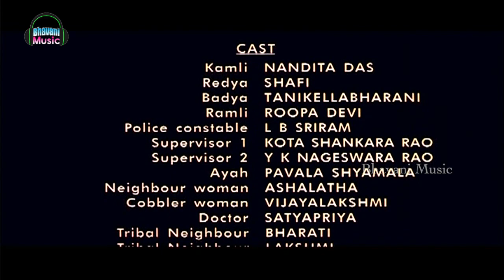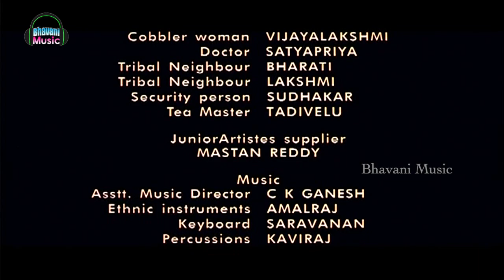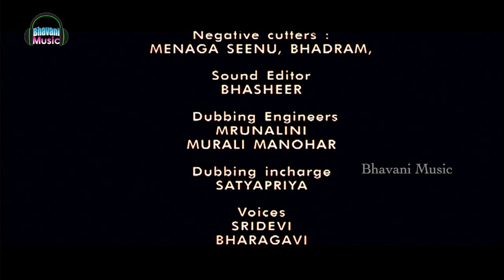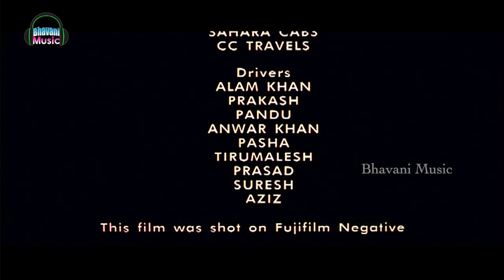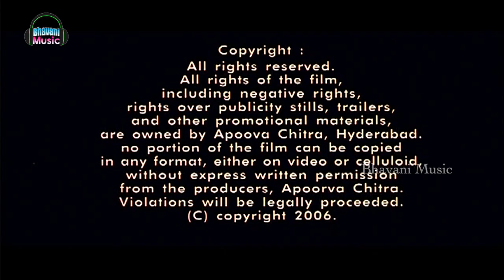Kamli Movie Video Songs - Kamli Theme Music Video Song - Nandita Das, Shafi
Watch Kamli Theme Music.

Starring Nandita Das, Tanikella Bharani, Shafi, L.B. Sriram, Roopa Devi among others.

Directed by K.N.T. Sastry and Produced by B C Hari Charanaprasad, Sukanya. Music composed by Issac Thomas